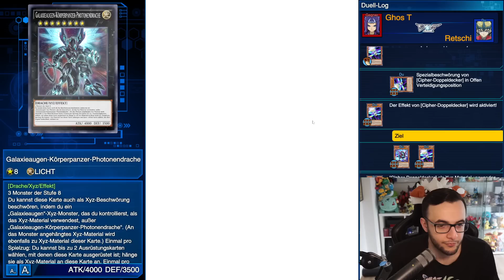Neue Banliste Nimmt Grosalamander Auseinander & Bufft Sechs Samurai || Yu-Gi-Oh Duel Links